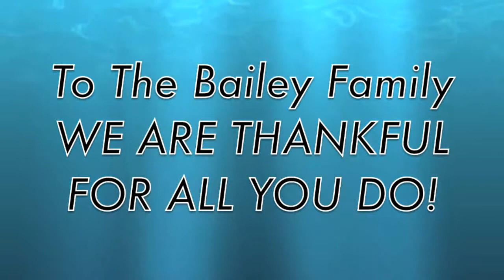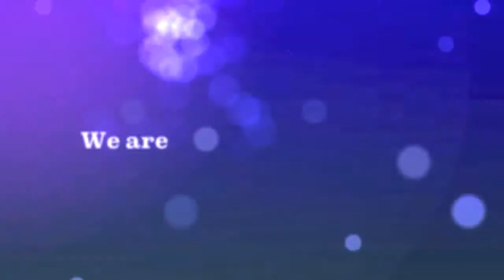Pastor Appreciaton 2014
Pastor Appreciation 2014 @ The Gathering
Pastors Allen & April Bailey